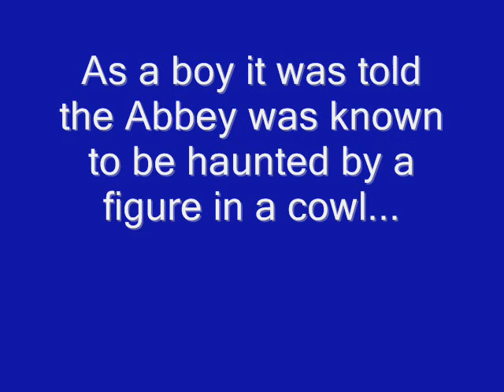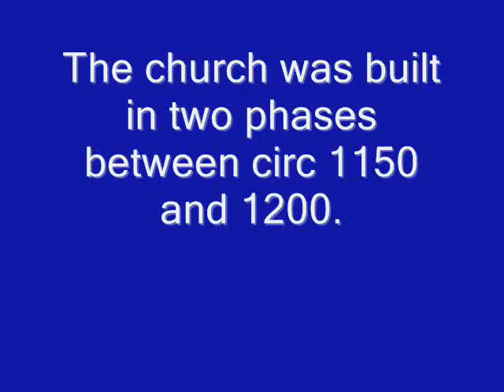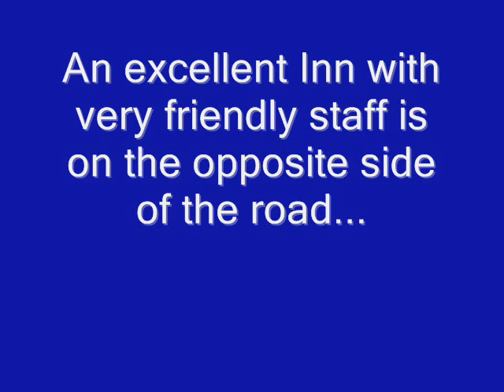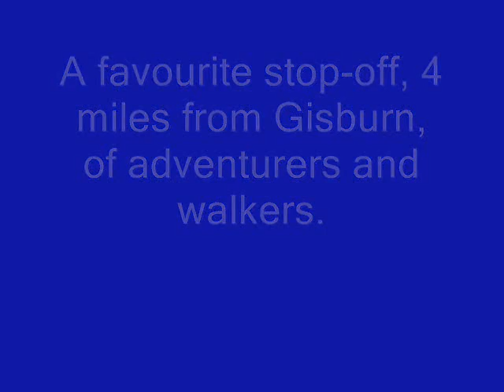Tony Alexandrovic. The Haunted 'Night Stairs' at Sawley, W.Yorkshire.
Remains of Sawley Abbey in the shadow of Pendle Hill.